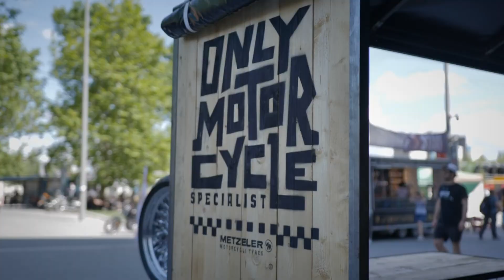HD120 BUDAPEST - Day 4 - SUMMARY